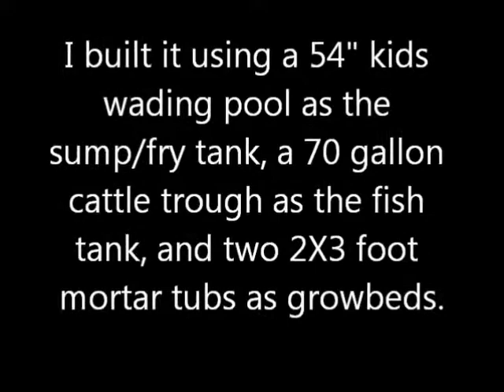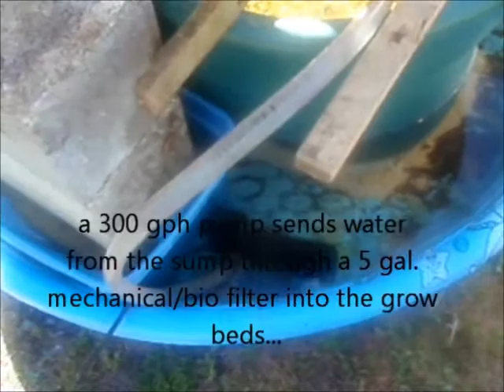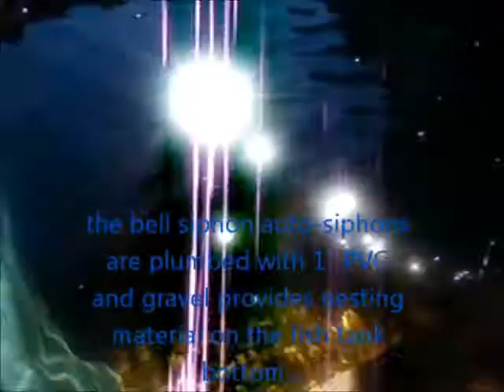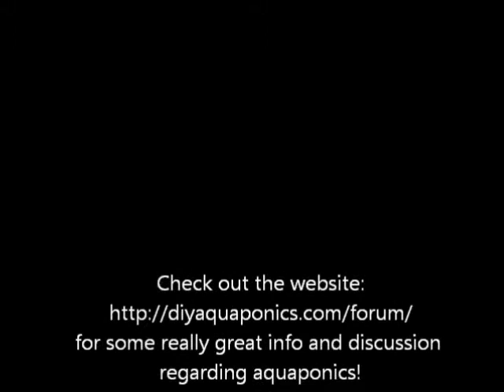TilapiaAPSystem.wmv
This is my new tilapia breeding flood and drain aquaponics system.  With it, I will breed tilapia to replenish those I harvest from my two other larger floating raft systems.  I used a 54" plastic wading pool, a 70 gallon plastic stock tank, two 30 gallon 2X3 foot mortar mixing tubs, a five gallon bucket filled with A/C filter and window screen media, some 2X4's, PVC plumbing, a 300 or 400 gph pump (can't remember which it it), and 8 cubic feet of pea gravel in it's construction.  It has a 60" by 54" footprint, 12 square feet of growing area,